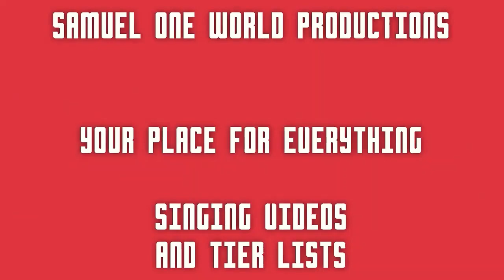Top 10 Best Movies Of 2011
continuing on with my picks for the best movies that came out in 2011, lots of great films but watch to see which ones made the list :}

(to send the money to)